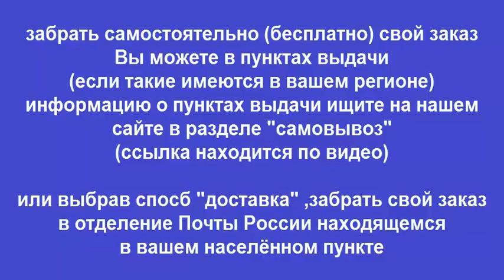Руководство по ремонту FORD FOCUS